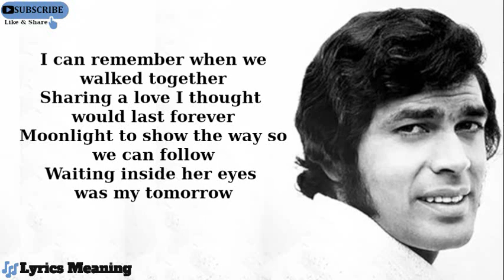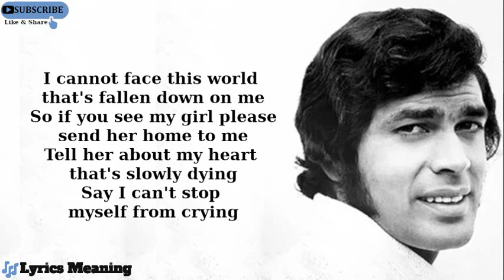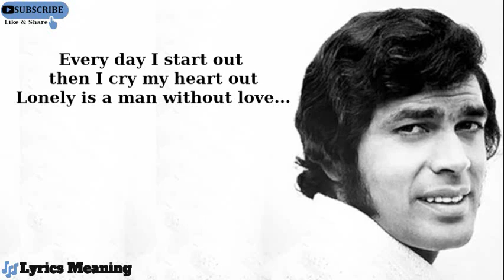Engelbert Humperdinck - A Man Without Love | Lyrics Meaning | @EngelbertHumperdinckTV ​